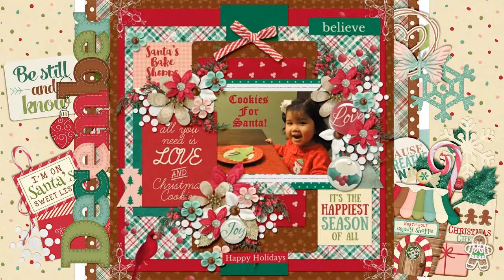December 2015 Buffet: CT Layouts